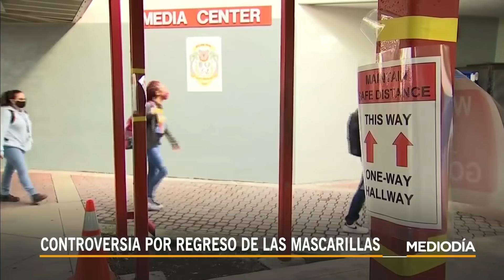Los estados que se oponen al uso de mascarilla en interiores | Noticias Telemundo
Video oficial de Noticias Telemundo. Ron DeSantis, gobernador de Florida, anunció su rechazo al uso de mascarillas en las escuelas. Mientras, las autoridades de Texas y Arizona reiteraron que no habrá órdenes de cubrebocas, inmunización contra el COVID-19 o pasaportes de vacunación.